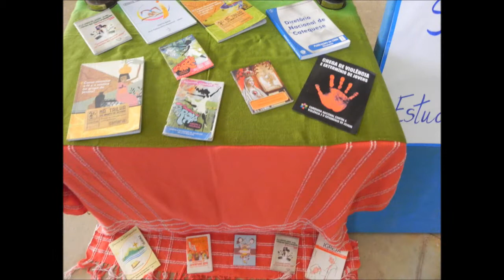DNJ 2013 FOTOS 2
Parte 2/2 das fotos da DNJ 2013 em Boa Esperança - MG - Com jovens de várias cidades da Diocese da Campanha. 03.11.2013